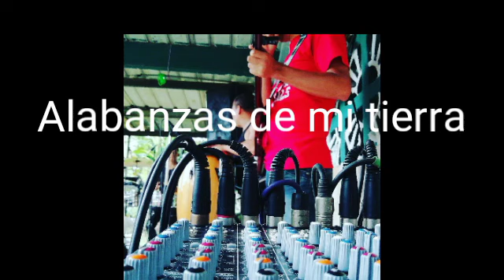ALABANZAS DE MI TIERRA Tema LLENAME DE TI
CD 2018 en espíritu y en verdad
Contacto pastor ezequiel frías 69122318